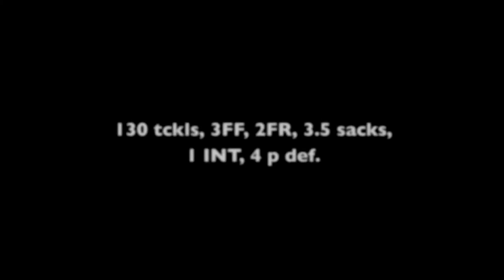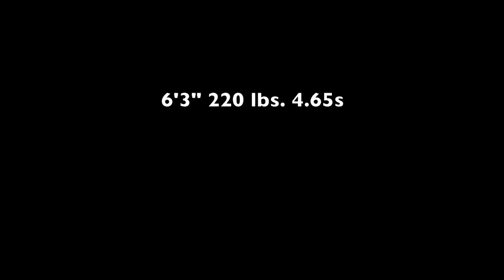Derrick Cannon LB #8 for Fayette County High School in Fayettville, GA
Highlight of class of 2011 LB Derrick Cannon for Fayette County High in Fayetteville, GA Class 4A region 3. He finished the season with 130 tckls, 4 FF, 3 FR, 3 Sacks, 1 INT, 4 Pass DEF.  He is 6'3" 220 lbs. runs 4.65s